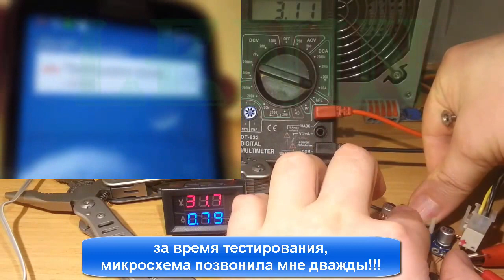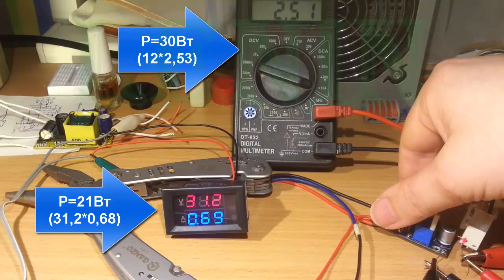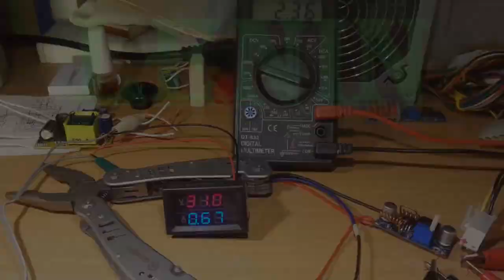Конвертер / преобразователь XL6009 LM2596 DC-DC. Греется диод, модернизация, доработка 6009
DC-DC конвертер / преобразователь XL6009 (LM2577) и LM2596. При входном(для XL6009) и выходном (для LM2596) токе больше 2,5А - жутко греется диод.
Модернизация. Добавляем теплоотвод. Доработка.
Если вы не уверены, что сможете быстро запаять провода, то лучше не берите грех на душу... Прилепите через термопасту радиатор и успокойтесь.
Некоторое время спустя, случайно, коротнул выход при 28В на выходе. За секунду расплавился припой на диоде SS34 и эта "антенна" может упасть на плату. Модуль чудом выжил )))) Так что эти "радиаторы" нужно чем-то фиксировать, припоя оказалось недостаточно.

Снято для ознакомления. Если есть другие идеи - пишите.